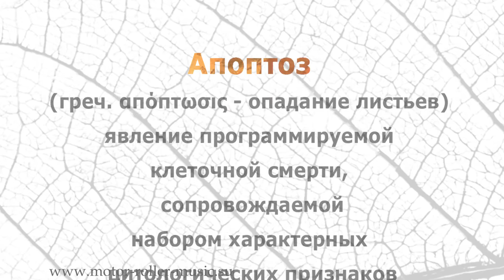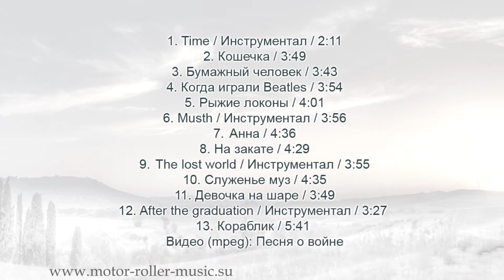Motor-Roller «АПОПТОЗ» CD Promovid (2010)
CD «АПОПТОЗ» группы Motor-Roller
Релиз 16 октября 2010